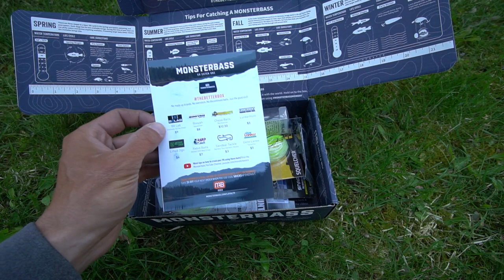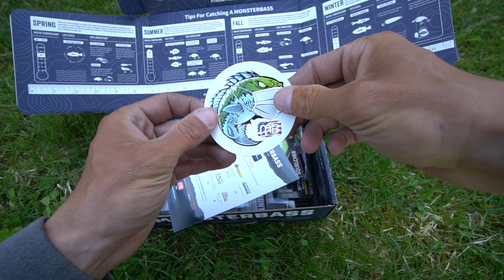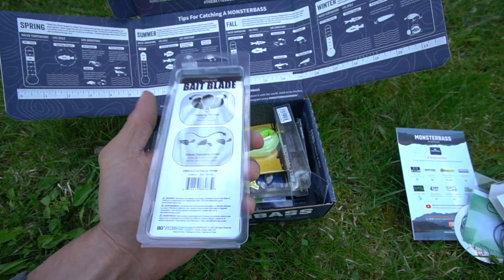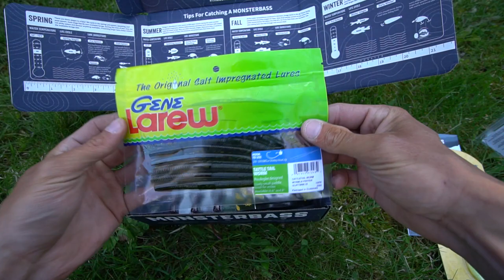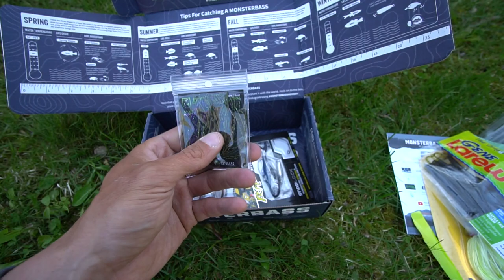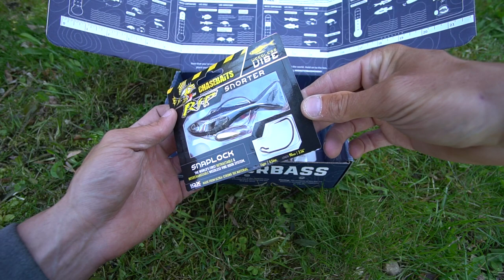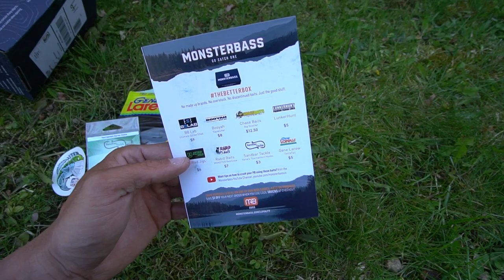Monsterbass May 2020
Monsterbass May 2020 midwest/Great Lakes unboxing. This regional pro series monsterbass box is primarily for targeting largemouth bass and smallmouth bass. All of the lures in this unboxing will work up here in Michigand and other states in the midwest. Make sure to let me know what your favorite bait out of this months box was and also how much you like the monsterbass subscription unboxing thus far. Cant wait to see what monsterbass has in store for the upcoming months.

B8 Lab Ultimate Strike Shad - $8
Booyah Squelcher - $8
Chase Bait Rip Snorter - $12
Lunkerhunt Chatterbait - $5
Lifted Jigs - $4
Rabit Baits Craw - $7
Sandbar Tacke Hooks - $3
Gene Larew Tattle Tail - $5